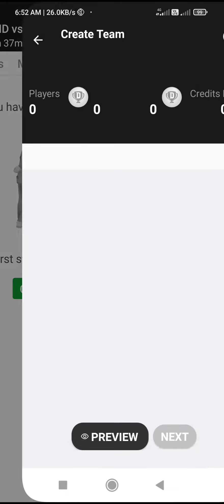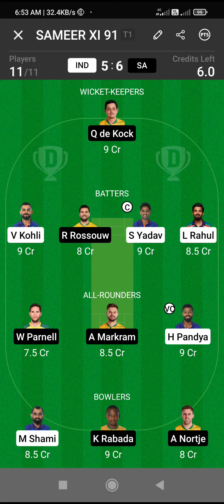IND VS SA Today Dream11 team | Ind vs Sa Dream11 Prediction | Sa Vs Ind today live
✅✅Join Telegram Channel for Last Minute

1.
 2. Use my invite code SAMEER41098VW
 3. Get ₹200 in discounts